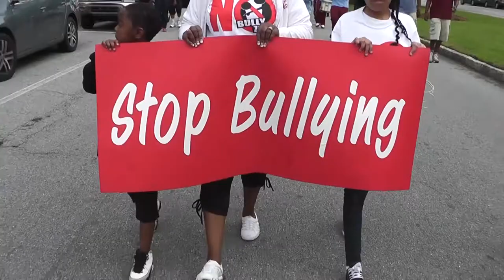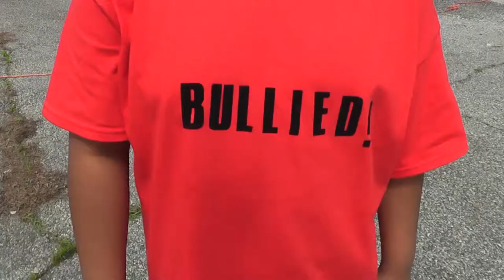No Bully Zone Walk - Columbus, Ga. 4/11/15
More than 200 students and adults marched against Bullying on Saturday, April 11, 2015 from Front Avenue in Columbus, Georgia across the Dillingham Bridge and Rallied on Dillingham Street in Phenix City, Alabama. Led by Latisha Littleton and teen pop group Fates Fortune, this March & Rally gave locals a platform to stand against Bullying of all types. Take a look...